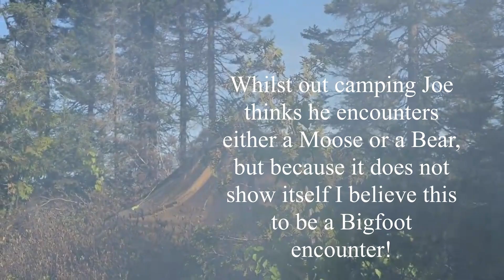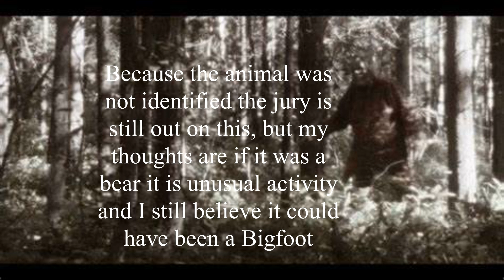Joe Robinet Bigfoot encounter! Joe Robinet comments on it!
Whilst out on one of his camping videos Joe Robinet encounters an unknown animal. Use earphones to pick up the sound of the creature. If it was a bear it is very unusual activity, but my thoughts are maybe a Bigfoot or Dogman!